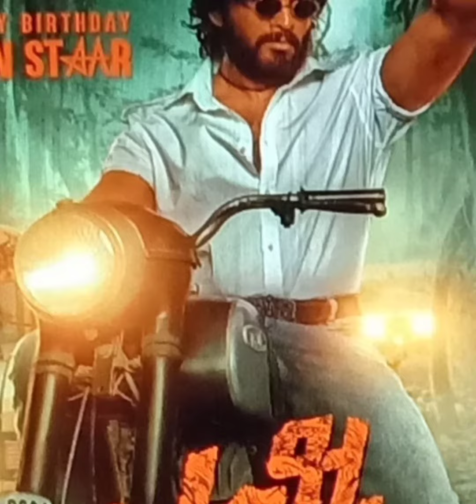ഫഹദ് ഫാസിൽ - അല്ലുഅർജുൻ Movie പുഷ്പയുടെ മൂന്ാമത്തെ പാട്ട് റിലീസ് ചെയ്തു..MM Cine Media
ഫഹദ് ഫാസിൽ വില്ലനായി എത്തുന്നത് തെലുങ്ക്
സിനിമയായ പുഷ്പയുടെ
മൂന്നാമത്തെ പാട്ട്
സ്വാമി സ്വാമി എന്ന് തുടങ്ങുന്ന ഗാനത്തിലെ
റിലിക്
വീഡിയോ
ആണ് റിലീസ് ചെയ്തത്
സിതാരയാണ് മലയാളത്തിലെ
വേർഷൻ ആലപിച്ചിരിക്കുന്നത്